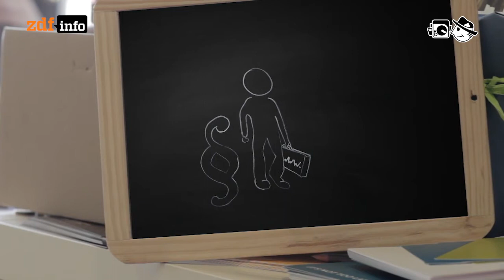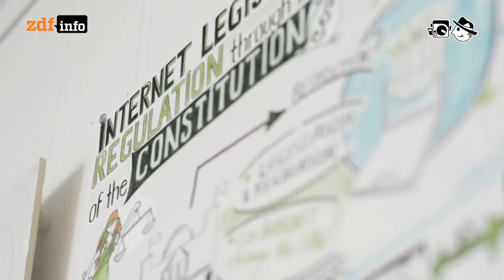Zerfall des Netzes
Digitale Kleinstaaterei im Internet

Autor: Lara Bauerkamp
Schnitt: Patrick Jankowski
Kamera: Mario Bergmann